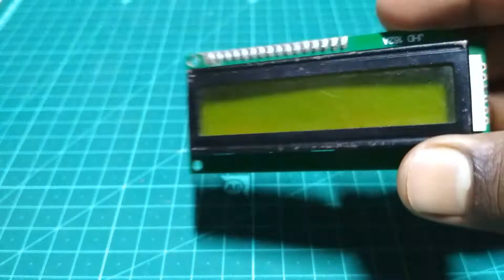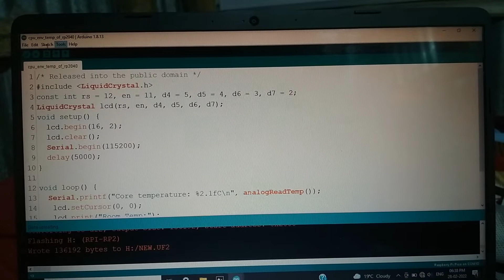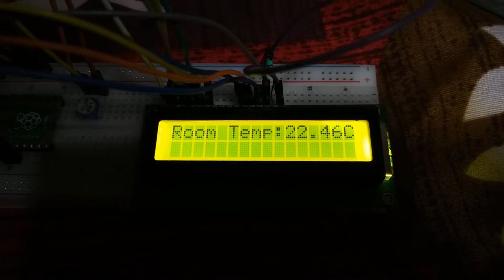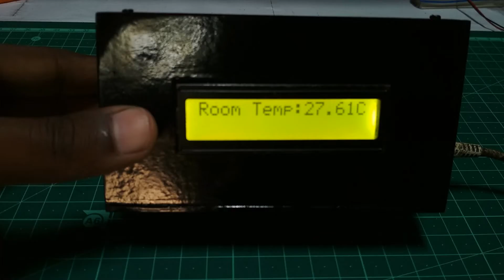Wheather station using Raspberry Pi Pico